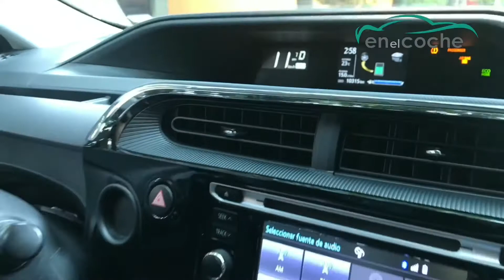TOYOTA PRIUS C: DE OTRO MUNDO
Manejamos el Prius C de Toyota, y nos llevamos una sorpresa